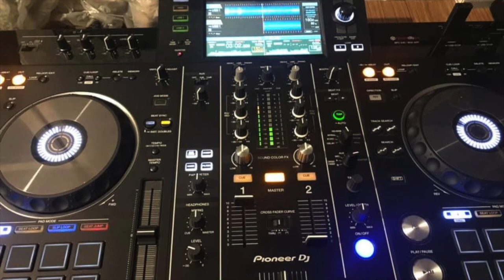My Mix 77 by dj Peter Nord Stockholm Sweden 9.01.2022.